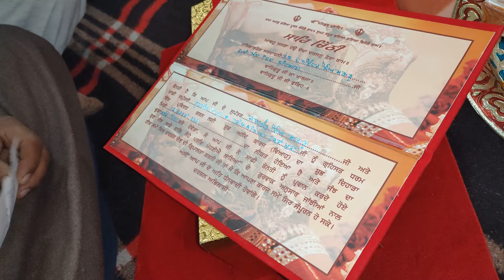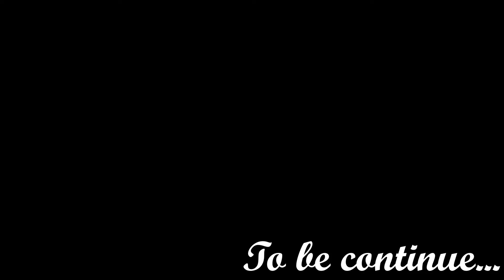Wedding invitation (Shahey chithi ) Punjabi tradition vlog #14